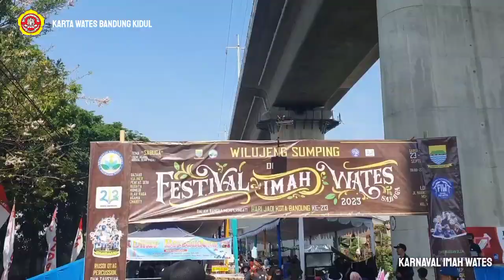KESERUAN ‼️ KARNAVAL WARGA KELURAHAN WATES KECAMATAN BANDUNG KIDUL